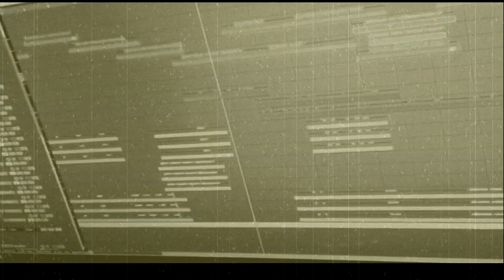EL MAYOR CLASICO FT SECRETO EL FAMOSO BIBERON